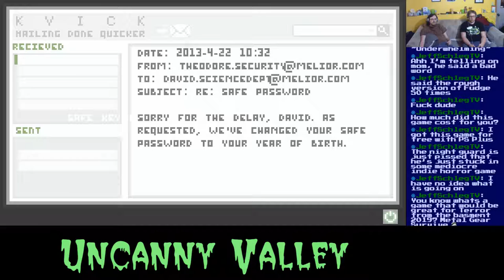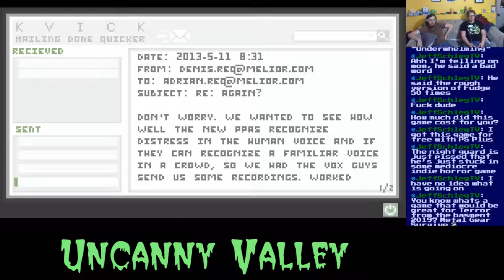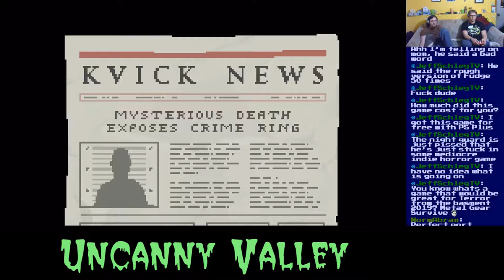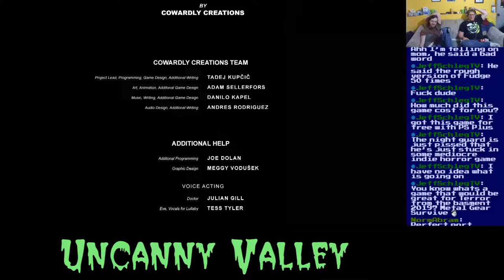Basement Quality TFTB2019 - Uncanny Valley (Part 2/2)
Danny, Pat, and Nathan break the game wide open

We are the robots